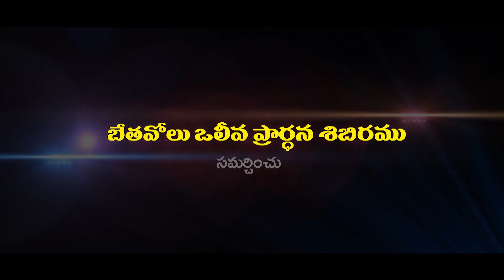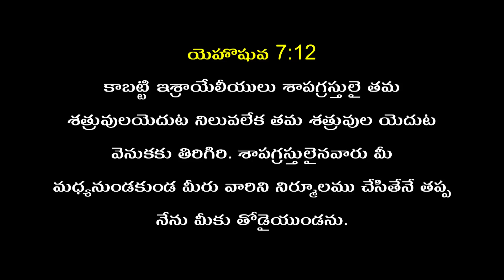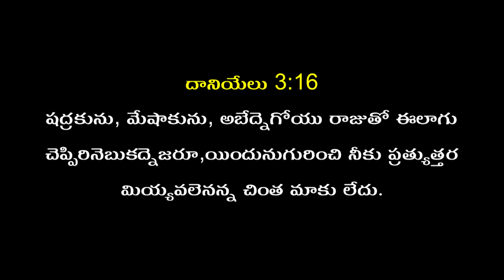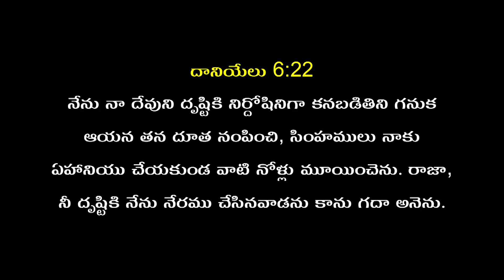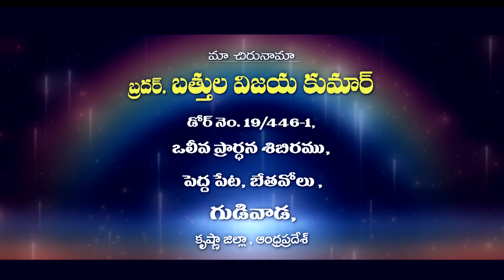Telugu Christian Message By Bro. Vijay Kumar Garu 25-04-23 part -2 Pravachan TV